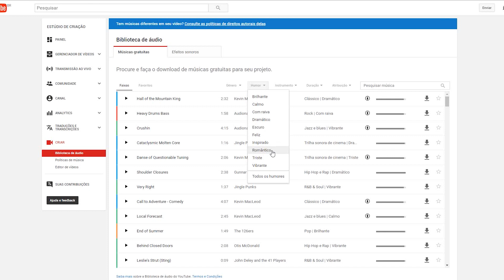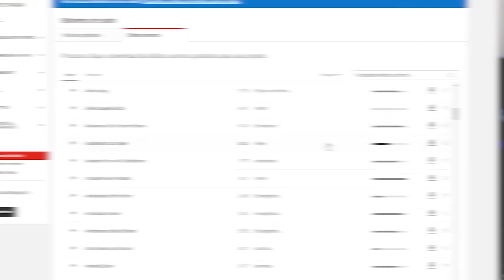MÚSICAS GRÁTIS! Como usar a Biblioteca de Áudio do YouTube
Já falamos sobre Direitos Autorais aqui no canal, e hoje é dia de mostrar um recurso muito legal do próprio YouTube: a Biblioteca de Áudio! São centenas de músicas e efeitos sonoros gratuitos que podem ser a salvação para o seu próximo vídeo.

★ BOTECO DOS FERREIRAS - Grupo de Discussão sobre Audiovisual, Design, Empreendedorismo e muito mais!